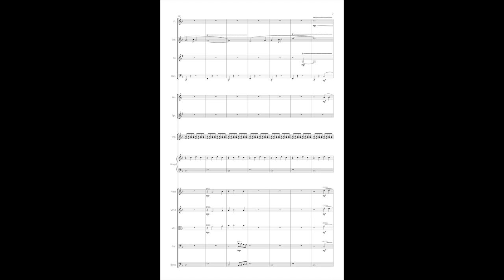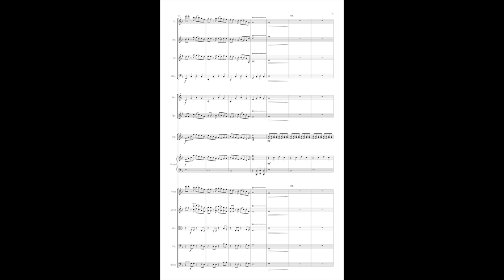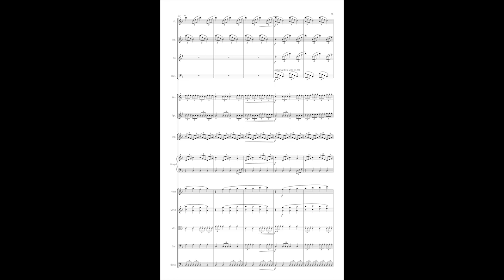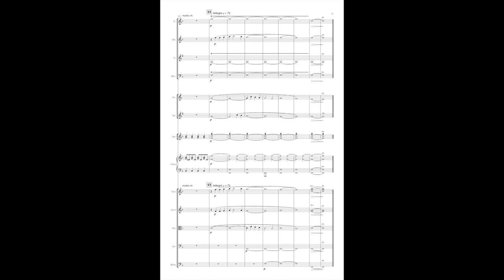Matthew Tirona — In Spring (for orchestra) [Score Follow]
Read by the New England Conservatory Philharmonia on December 15, 2023.

Matthew Tirona (b. 2005) is a versatile Filipino-American composer with a prolific and acclaimed output. His music has been featured across the United States, including Boston (Jordan Hall, Tufts Distler Performance Hall), New York City (102 Franklin Art Loft), Pittsburgh (Slippery Rock University), and Iowa City (University of Iowa).

As only a first-year student, Matthew was awarded all three New England Conservatory Composition departmental readings–an accomplishment unheard of at the time–for his large ensemble works "Azure", "In Spring", and "Mother Nature & Father Sky"; the former recorded by the NEC Wind Ensemble and the latter two recorded by the NEC Philharmonia. In addition, Matthew premiered "Pie Jesu", a hypnotic art song for mezzo-soprano and piano, at the Spring 2024 Tufts/NEC Dual-Degree Recital.

As an electronic music producer, Matthew has premiered mixes at the Fall 2023 and Spring 2024 Tufts/NEC Dual-Degree Recitals, at the New Music Concert at the University of Iowa Voxman Music Center (as a finalist in the Midwest Graduate Music Consortium 2024 Call For Scores), and at the NEC "Chirp" Music Technology Showcase. Matthew has also independently self-released a sizeable discography of ambient electronica projects.

As a bass choral singer, Matthew sings in the NEC Symphonic Choir (under the direction of Erica Washburn) and in the First Baptist Church of Boston choir. Matthew was also part of the "Cappella Clausura Smyth Mass in D Project", singing in the New England Premiere/World Premiere of the New Edition of Ethel Smyth’s "Mass in D" (under the direction of Amelia LeClair).

Matthew is enrolled in the Tufts University/New England Conservatory (NEC) Dual-Degree Program regarded as “one of the most selective and intensive programs of its kind.” He is pursuing a Bachelor of Music in Composition (Concentration in Music Technology) under Dr. John Mallia at NEC and a Bachelor of Science in Mathematics at Tufts.

Up until his collegiate studies, Matthew was a self-taught musician, having never received formal training or private instruction. He taught himself music theory and composition after independently playing clarinet for a few years; later, he taught himself electronic music production. As a musician of Filipino descent, Matthew hopes to be an advocate for diversity in composition, a field in which Filipinos are heavily underrepresented.